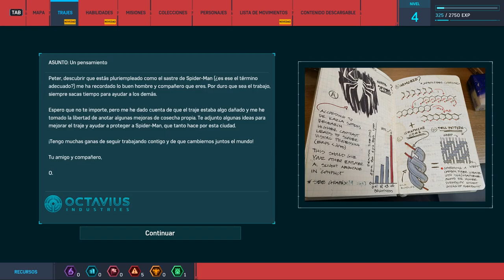Marvel's Spider Man Remastered 2022 Second